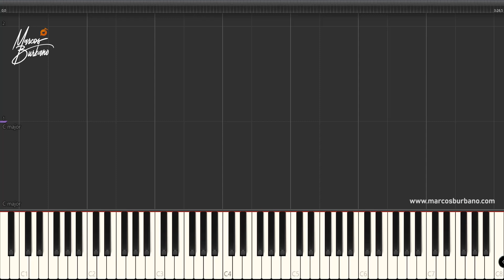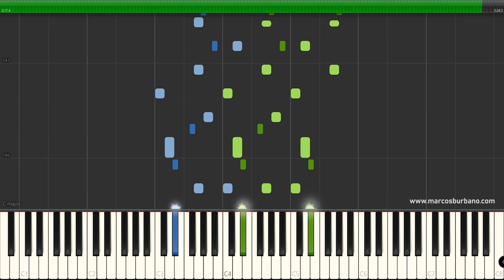EL NAZARENO Ismael Rivera Piano Tutorial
Piano Midi y Backing Track